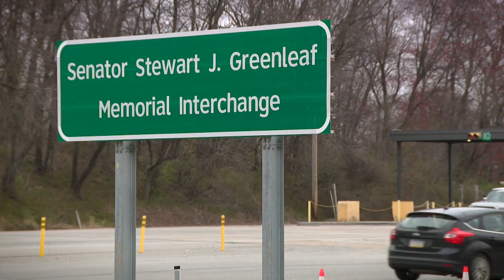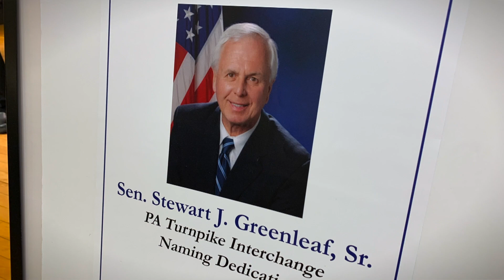Guenst Honors Late Sen. Greenleaf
Pa. state Rep. Nancy Guenst honored the late Sen. Stewart J. Greenleaf Sr. at a naming dedication ceremony renaming a vital interchange of the Pennsylvania Turnpike and Route 611 in Upper Moreland Township, Montgomery County as the “Senator Stewart J. Greenleaf Sr. Interchange.”